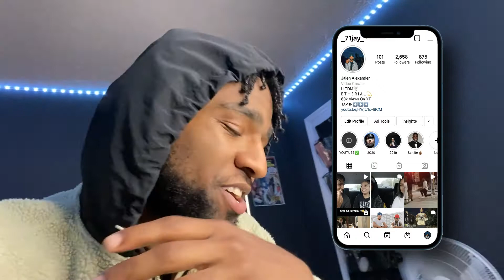What Are Your BIGGEST RED FLAGS ??? (PT. 2 !!!) 🚩🚩🚩🚩🚩🚩 | Public Interview | 71Jay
S/O TO YOUNGGUNSTEAM !!!